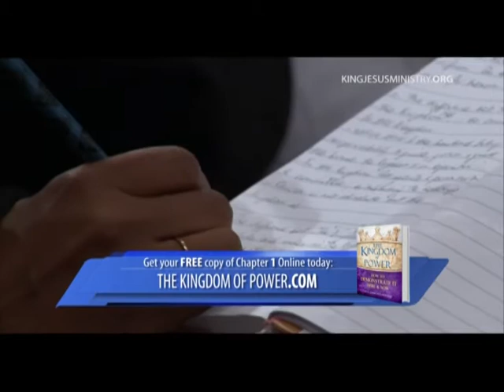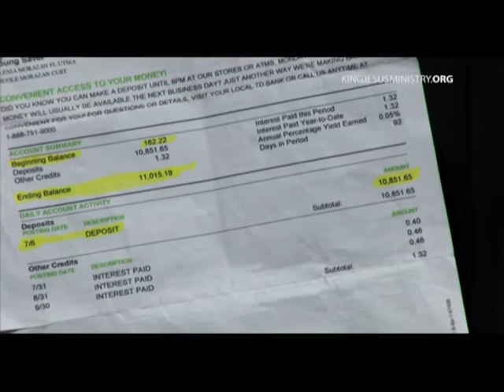«Время перемен» Царство Бога - какое оно? (I60)